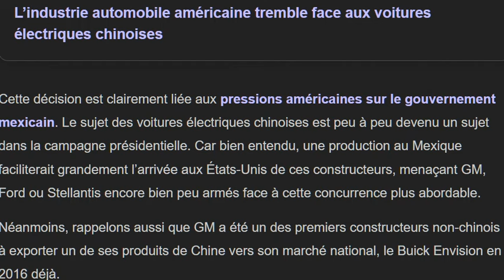Le Mexique ferme finalement la porte à l'arrivée des usines de VE chinoises !